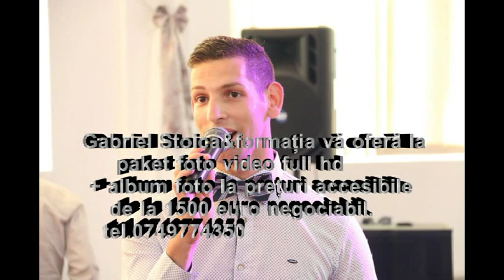Gabriel Stoica&formația ETNO COLAJ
Gabriel Stoica&formația va oferă la paket foto video full hd + album foto la prețuri accesibile de la 1500 euro negociabil tel. .0749774350